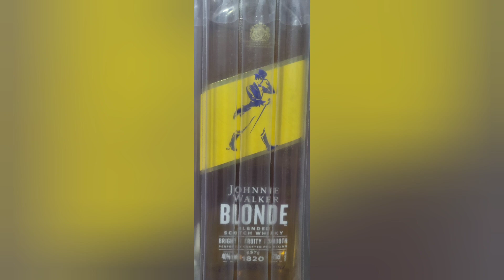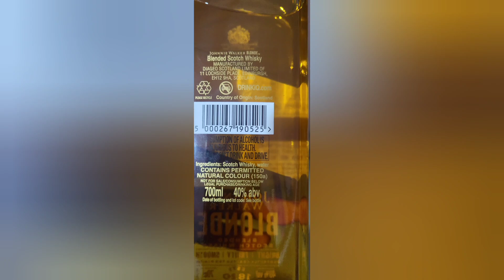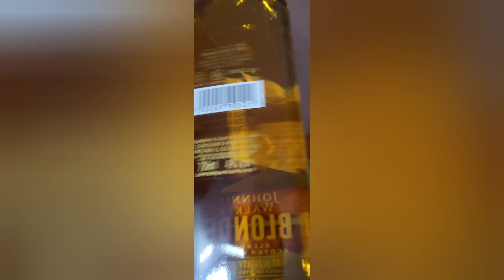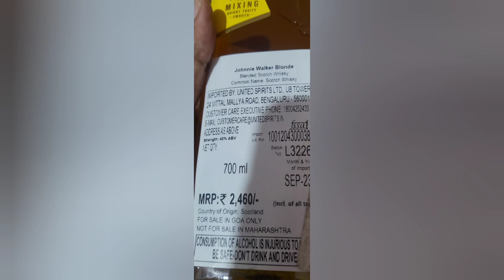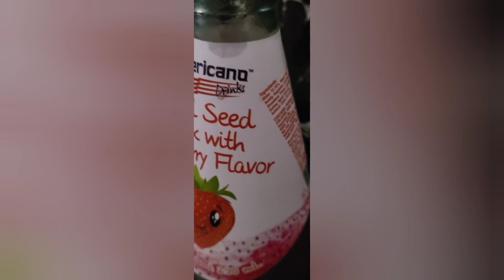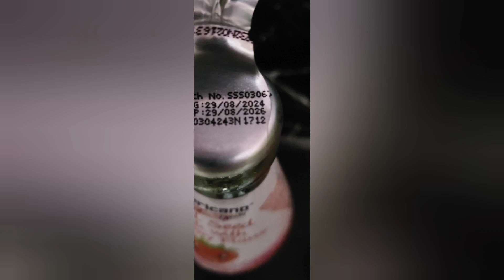in telugu .....🍻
This video is for 18+ and opinion which is given in this video is our personal opinion only. please let us know if you want have any other brands review in Telugu...